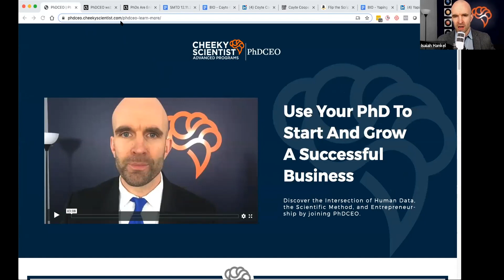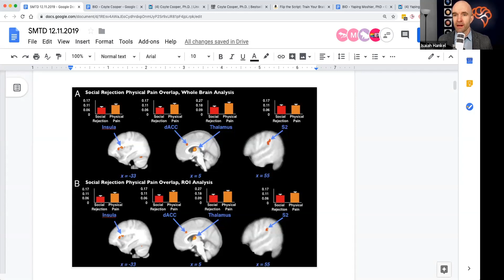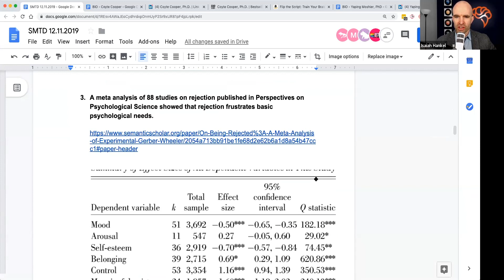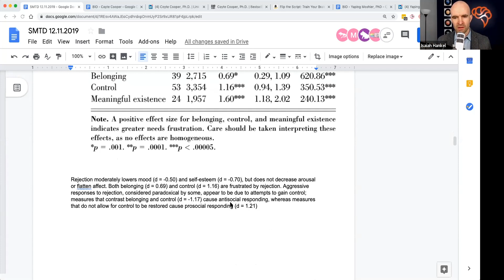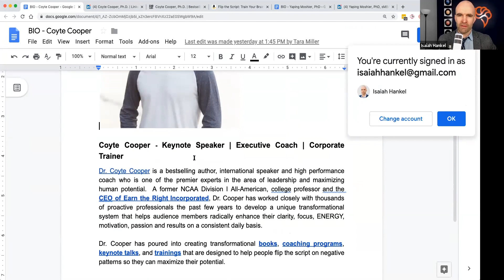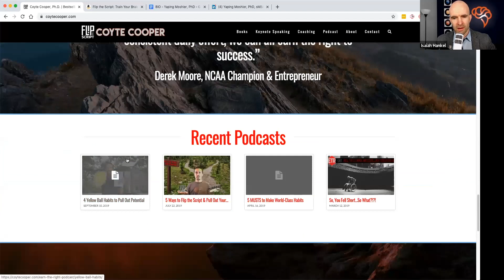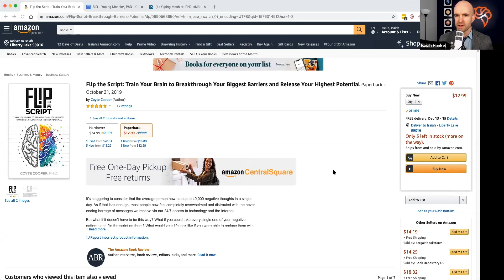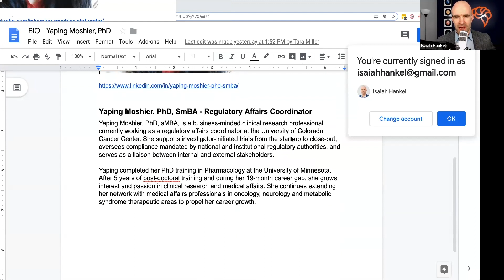How To Go From Rejection To Business Success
Rejection is part of everyone’s job search experience and PhDs are no exception. Increased competition means that no one will be immune to rejection - but you can learn how to leverage it into motivation and career success.

This week on the Cheeky Scientist Radio Show, we are joined by Coyte Cooper, PhD and former professor, bestselling author, executive coach, TedX Speaker, and expert in personal leadership.

Coyte shares how he used rejection to build ultimate business success as an entrepreneur.
We’re also joined by Yaping Moshier, PhD, Regulatory Affairs Coordinator at University of Colorado Anschutz Medical Campus, to share her industry transition experience and how other PhDs can move into a similar role.